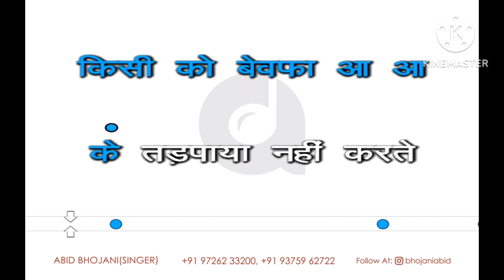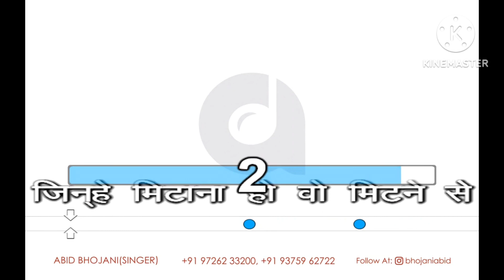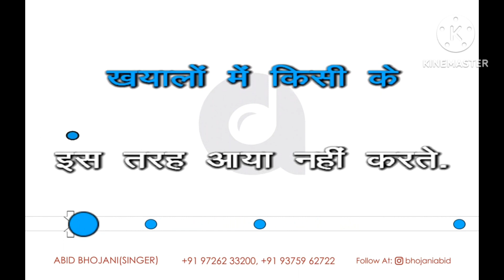Khayalon Me Kisi Ke Edited By Saket Jain Official